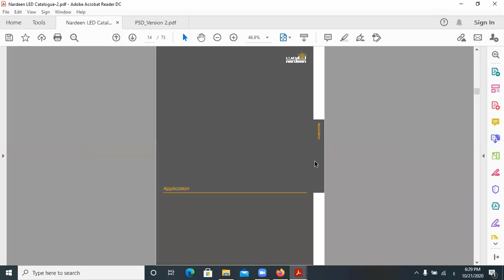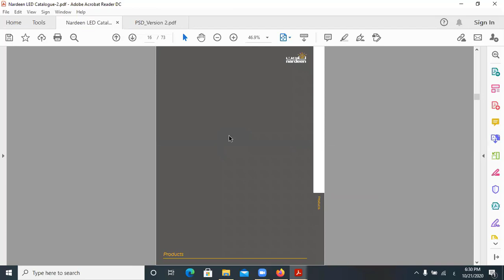LED light applications تطبيقات استخدام الانارة الليد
استخدام الانارات الليد في المباني العامة والمستشفيات والفنادق والمدارس والجامعات والمباني السكنية والادارية والمصانع